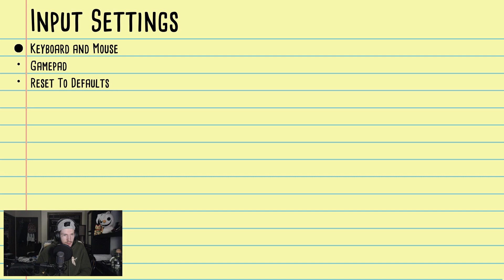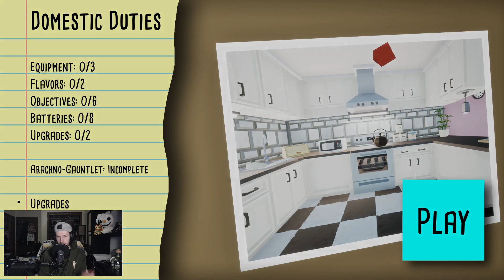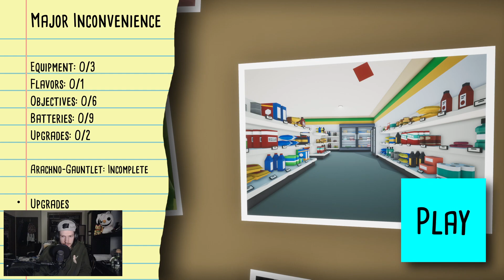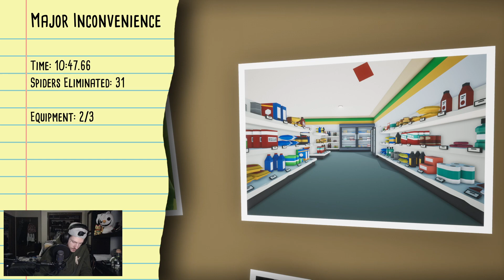Kill it with Fire - 01/19/21